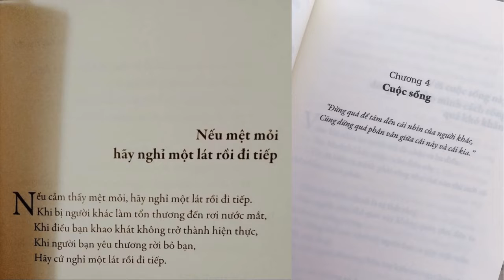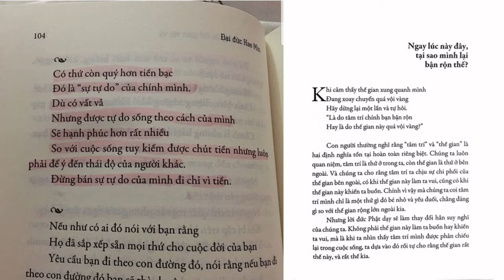B011 - NGUYỄN QUANG VIỆT NHẬT - THCS NGUYỄN BỈNH KHIÊM